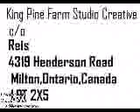The beastly lady who was a guy and now has ivory daggers for teeth k